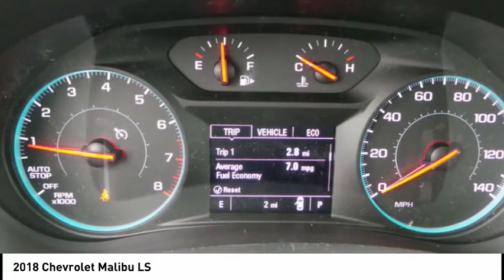2018 Chevrolet Malibu Rockford IL 58308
2018 Chevrolet Malibu LS